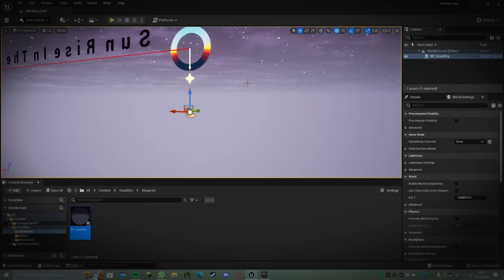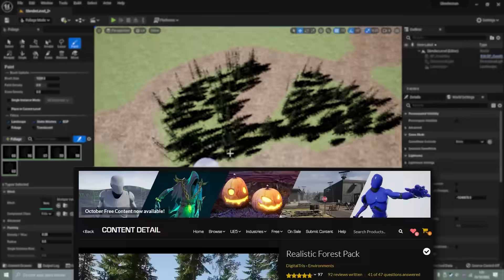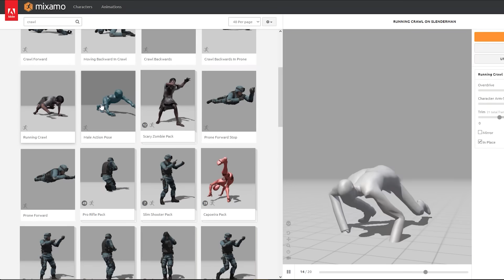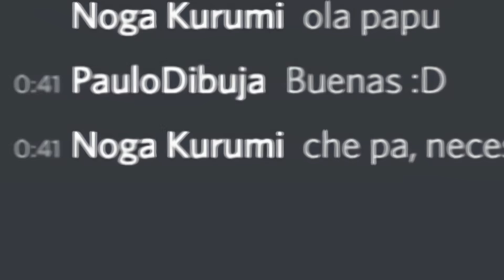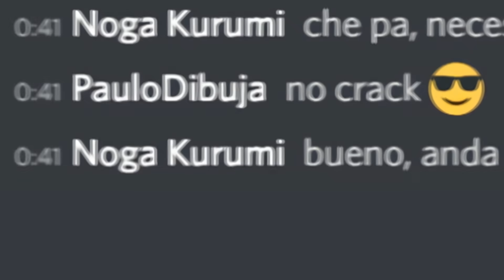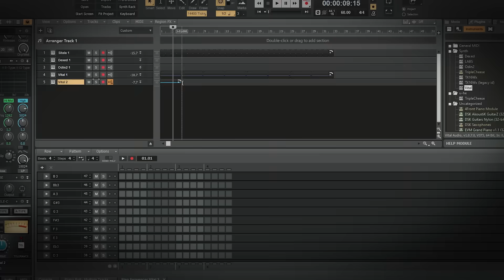Hice SLENDERMAN en UNREAL ENGINE 5 I Ft. @JasperDev & @PauloDibuja I ESPECIAL DE HALLOWEEN 🎃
Hoy hice Slenderman The eight pages en Unreal Engine 5 y con RTX.

¡UTILIZA MI CODIGO DE CREADOR "NOGA_KURUMI" EN LA TIENDA DE FORNITE!
Envíame una captura por Twitter usando el código para recibir un saludo especial.

► Mi PC ◄
Procesador: Ryzen 5 5600
Motherboard: MSI B550 Gaming Plus
Grafica: GTX 1070 MSI Gaming X
Gabinete: Montech X3 Mesh

00:00 Intro
00:31 Creando el proyecto
00:38 Añadiendo el Skybox
00:47 Recreando el mapa
01:20 Creando al jugador
01:26 Añadiendo la linterna
02:10 Mejorando la linterna
02:22 Añadiendo al Slenderman
02:44 Terminando el mapa
03:07 Comportamiento de Slenderman
03:23 Efecto de estática
03:37 Creando las paginas
04:38 Añadiendo las paginas
04:47 Interfaz visual
04:55 Banda sonora
05:37 Menú principal
06:18 Jasper testea el juego
08:22 Despedida